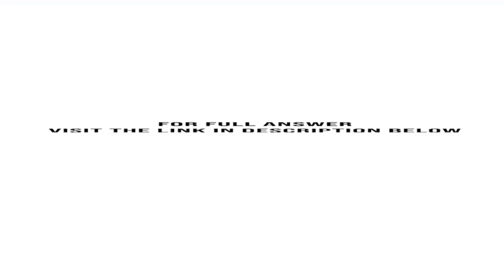1. The current value of the New Zealand dollar NZ is 0.83. Last year it was 0.80. The New Zealand...